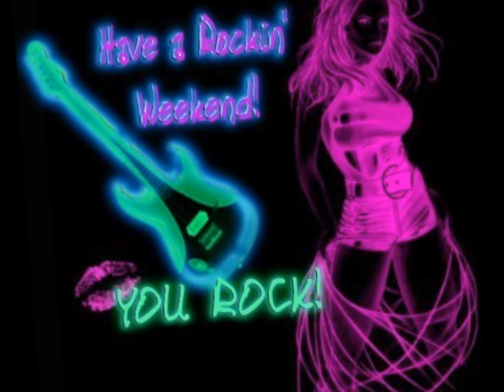World News by Dave Thrift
Jazz/Blues with a groove. Featuring keyboards and Bass with Jazz guitar'